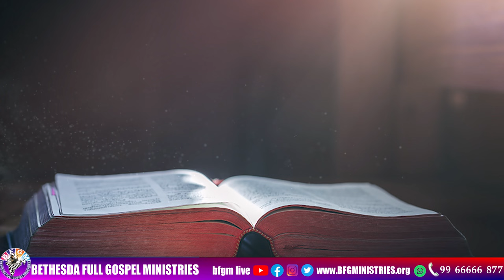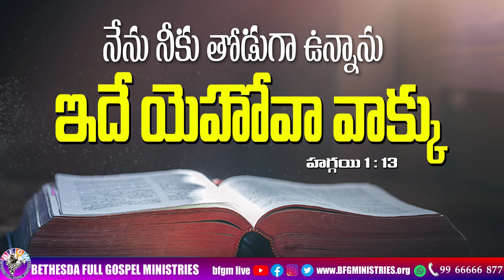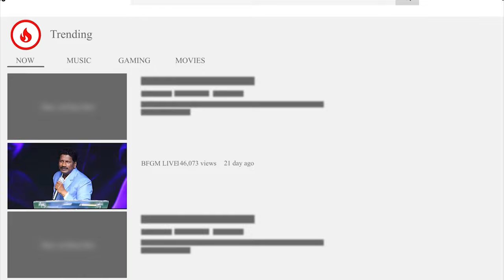Today's promise 02.09.2024 | BFGM LIVE